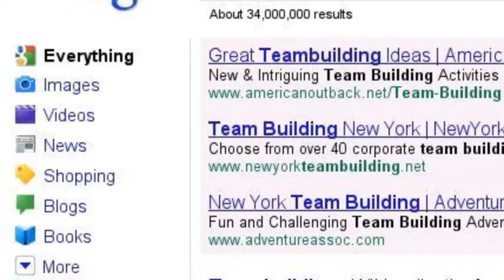Before Fundamentals of Management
What it was like before we took our management training.